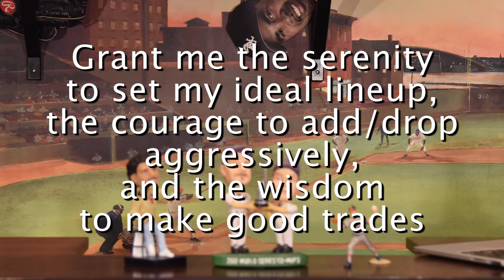We Need to Talk...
Fantasy Sports Addicts Anonymous need to talk (break up) with their new podcast sponsor FanTrax.